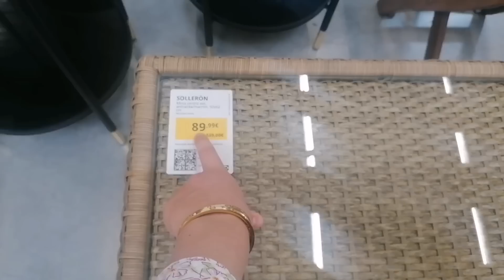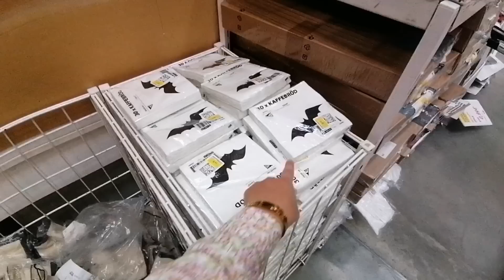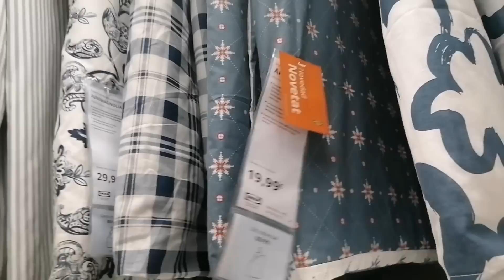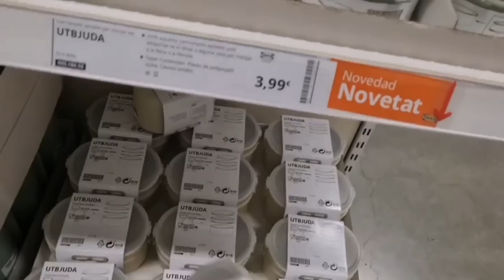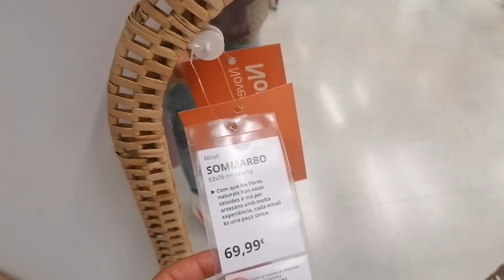IKEA ❤️🛒 NOVEDADES ABRIL 2023. ZONA OUTLET 👏👏🛍️@Amunaysuscosas